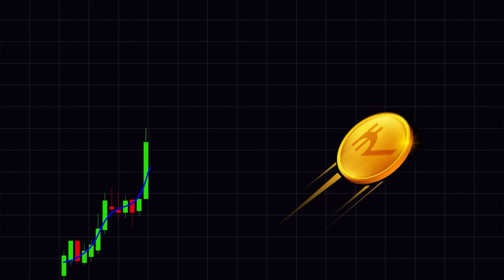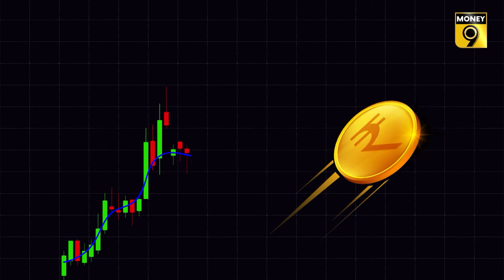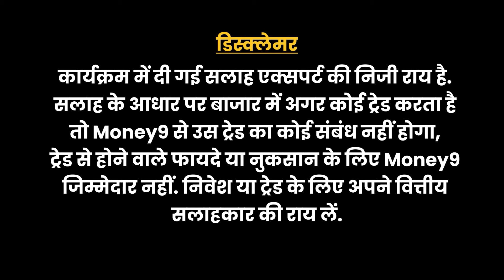Arun Mantri के पसंदीदा शेयर | Chun Chun Ke | Stock Market | Stocks to Buy Today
किन Stocks में होगी कमाई? Stock Market में कहां है अच्छे निवेश के मौके? शेयर बाजार में Stocks को लेकर क्या होनी चाहिए Strategy? उतार-चढ़ाव वाले बाजार में क्या हो निवेश की रणनीति? Mantri FinMart के Founder, Arun Mantri से जानिए शानदार Stock Trading Tips इस खास वीडियो में